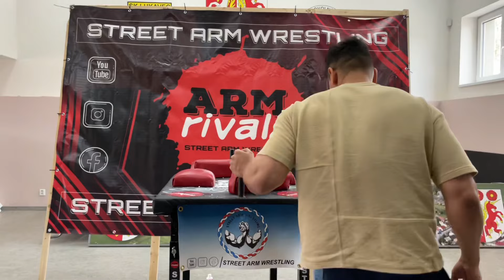GÁBOR vs LINHART | Arm Rivals 102 | Street Arm Wrestling